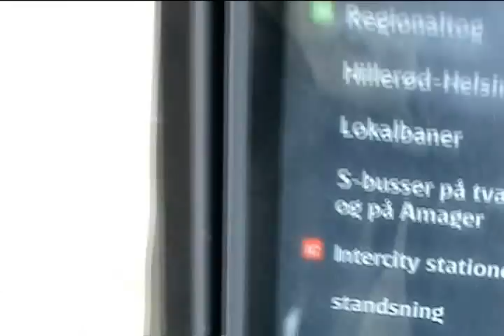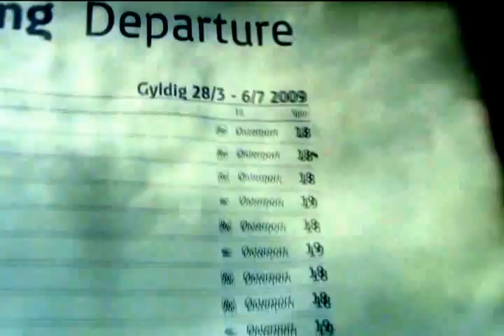Rødby Færge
Se MF 83 blive kørt ombord på færgen mod Puttgarden og videre til Hamburg. Og et ICE-TD ankomme til perron fra Hamburg og videre til København H.